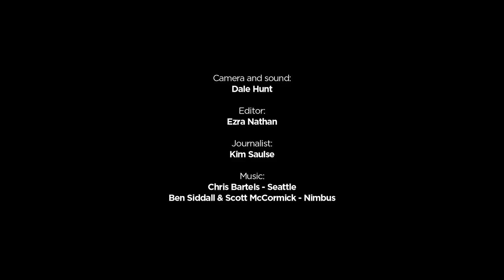Margrethe Odgaard: Design that engages with society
Textile designer Margrethe Odgaard says success can be measured in how much a design project touches your heart.